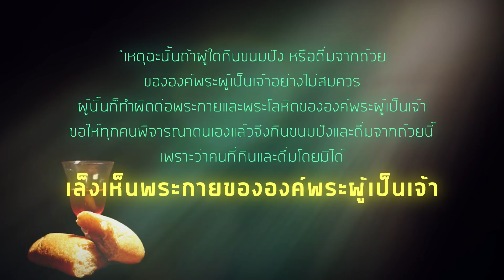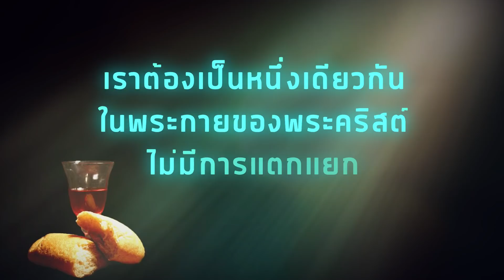“คริสเตียนควรมีท่าทีอย่างไรในการร่วมพิธีมหาสนิท?”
“ชัวร์หรือมั่วนิ่มกับอาจารย์นิกร” ซีซั่น 5
              พิธีมหาสนิทเป็นการร่วมโต๊ะกับองค์พระผู้เป็นเจ้าและพระกายของพระองค์
ดังนั้น ก่อนร่วมมหาสนิททุกครั้งมีข้อควรระวังอย่างไรบ้าง
และคริสเตียนควรมีท่าทีอย่างไร?
ติดตามได้ในรายการ “ชัวร์หรือมั่วนิ่มกับอาจารย์นิกร” ซีซั่น 5
CBNsiam youtube channel  หรือ

หากท่านกำลังเหนื่อยใจ เป็นทุกข์ หรือกังวลด้วยเรื่องใด

ฝากคำอธิษฐาน&พูดคุย ได้ที่นี่

LINE: @prayerfriend (อย่าลืมใส่ @ นะ)

สนใจ ร่วมสนับสนุนรายการ

ชื่อบัญชี  มูลนิธิพันธกิจพระพร (ไทย)       ธนาคารไทยพาณิชย์ SCB
เชียงใหม่ เลขที่บัญชี 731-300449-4
กรุงเทพ เลขที่บัญชี 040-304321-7